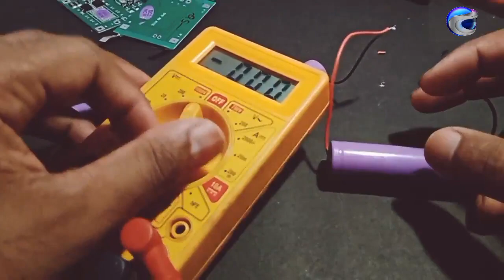3S BMS CIRCUIT CONNECTION // 3S BMS সার্কিট কিভাবে কানেকশন করব সবচাইতে সহজ উপায়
In This Video I'm Going To Show You How To Make 3S BMS CIRCUIT CONNECTION Home
 If you want to see more Interesting Videos Like MOBILE CHARGER WORKS,BMS CONNECTION ETC

This channel is about Technology, DIY, Home Made, Tricks & Tips and Entertainment.